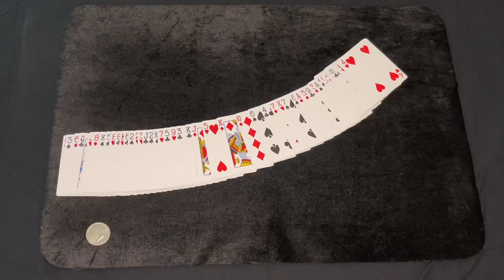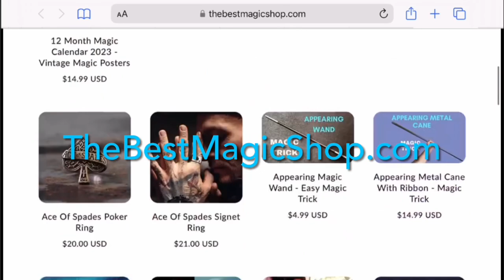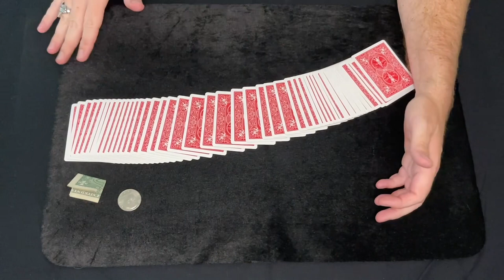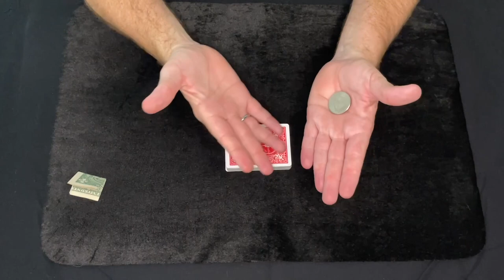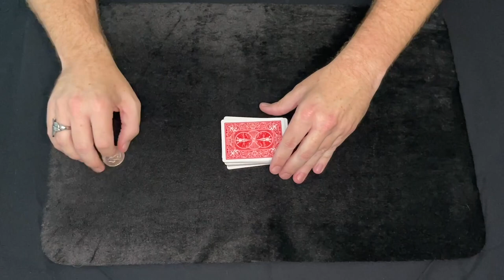Coin Finds Card - Magic Trick Tutorial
Hey guys! Welcome and in today’s magic card trick tutorial video, I am going to reveal how to find a card using an ordinary coin to locate the spectators chosen card with step by step instructions. This trick is called coin finds card and can also be done with a dollar bill.

Card tricks are the most common type of magic performed today. Card tricks in particular allow magicians to perform deft sleights of hand, which amaze and amuse audiences of all ages. There are so many impressive card tricks that can be performed with just a deck of cards than with any other prop.
While learning some simple card tricks can be a fun way to pass the time with loved ones, there is much more to the art of magic than just amusement. Once you've mastered the basics of card magic, you can move on to more complex illusions using sleight of hand to truly amaze your audience.
I have been teaching magic ever since I was a teenager to people of all ages and skill levels at my local magic shop.